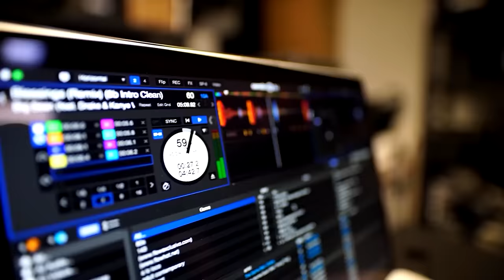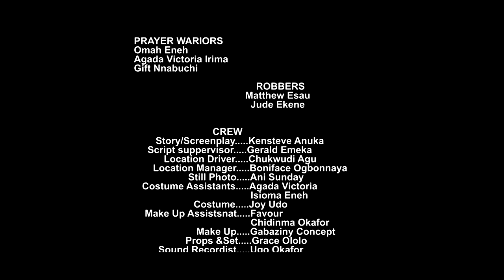CHAQUE FEMME DOIT VOIR CE FILM ET APPRENDRE - FILM NIGÉRIEN EN FRANÇAIS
Le mal peut durer un instant mais pas éternellement. Vous apprendrez une grande leçon en voyant ce film nigérian en français | Film Nollywood en français | Film africain en français